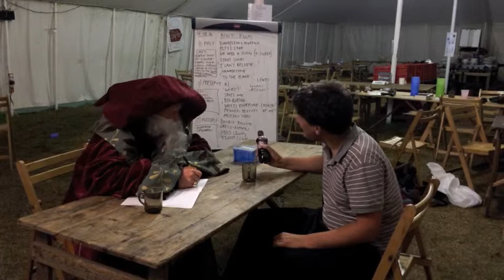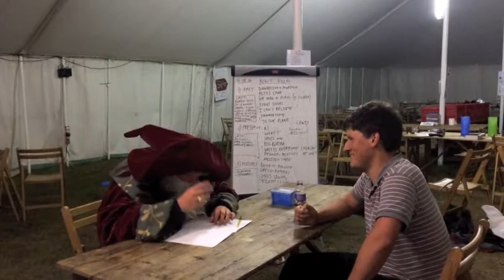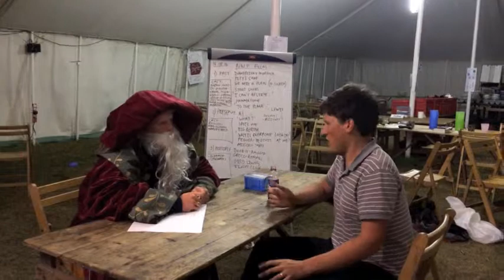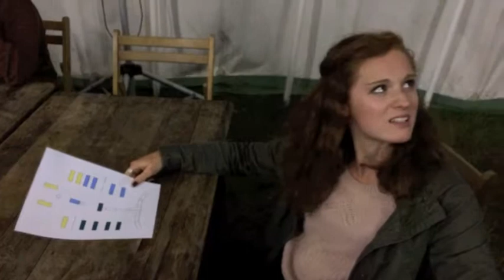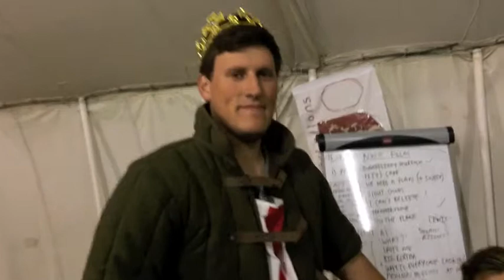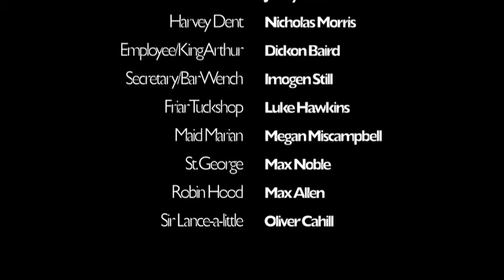Rempstone Adventure Camp 2014 - "Crusaders Assemble"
The introduction to the camp night wide game through the medium of a comedy video. Some would question the usefulness of such a video, and to them I would simply say "just a vehicle". For those of you who do not understand any of the in jokes (as that is largely what the video is about) then come to Rempstone 2015 and join the bandwagon; you'll love it.